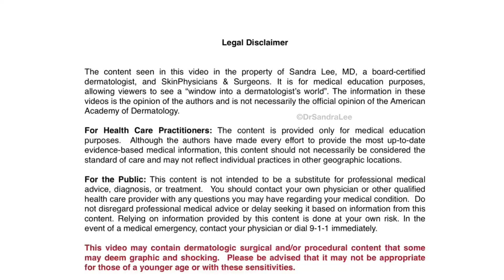Removal of seborrheic keratoses with scissor excision. For medical education- NSFE.